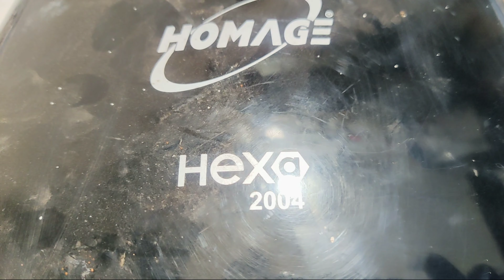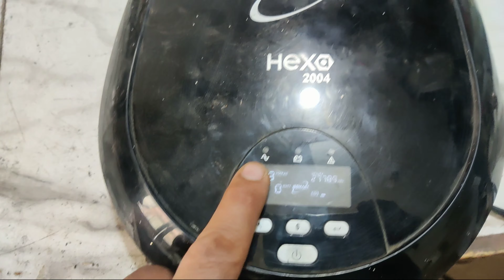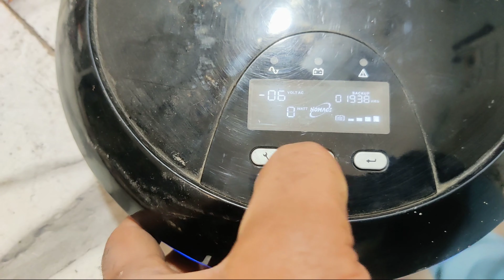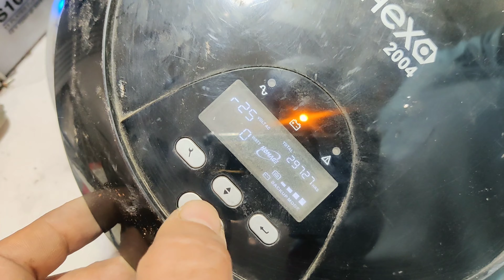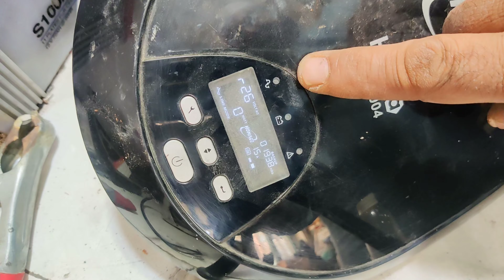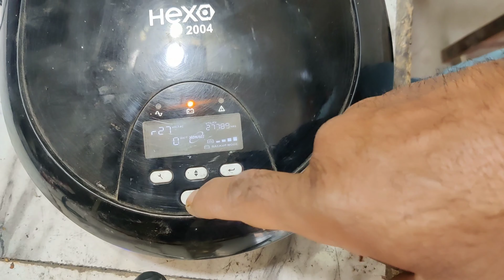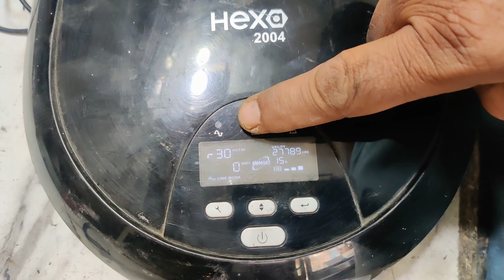HEXA 2004 CHARGING ISSUE SOLVE IN 5 MINUTES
AZAMTraders
Thanks for watching my video if it helps you and gives you knowledge then Like my video and  also Subscribe to my channel for more interesting videos and click the bell icon to get notifications of new videos
(8)SOLAR PANEL KI HAQEQAT AUR AMPAIR ZIADA KARNAY KA TARIQA VIDEO LAZMI DEKHAY

Azam Traders shop is located in Gujranwala, Pakistan
The shop's nickname is Usama Electronics
The shop is very famous with the name of Usama Electronics in Gujranwala, We are well experts in solar and all kinds of Uninterruptible Power Supply (ups)
We repair different kinds of electronic products like (LCD, LED, MICROWAVE OVEN, ALL KINDS OF Uninterruptible Power Supply (UPS), and STABILIZERS)
Azam Trades also make its own Uninterruptible Power Supply (ups) which work very good and impressive
We also provide the facility of Solar Panels like ( 150W, 200W, 250W, 300W, 400W, 500W, PANELS WATTS)according to our customer demand

This channel is for informative videos and knowledge-sharing channel
My aim is to give knowledge to all people about electronics